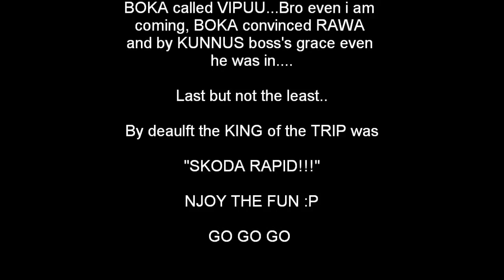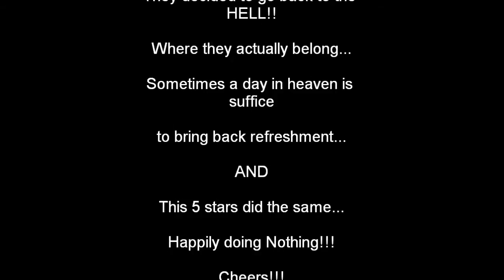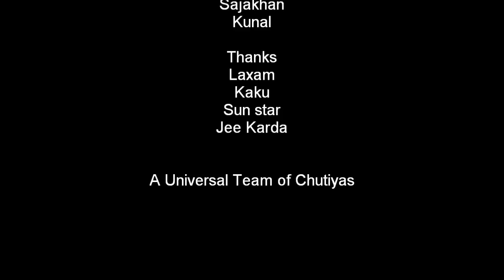ROAD TRIP RATNAGIRI WITH MADARI SONG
This video is only meant for fun!!!